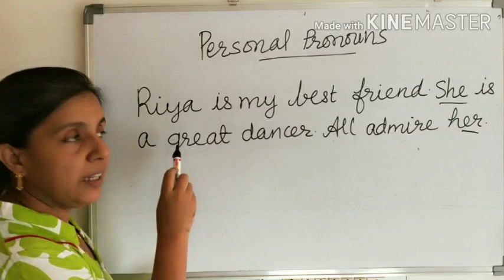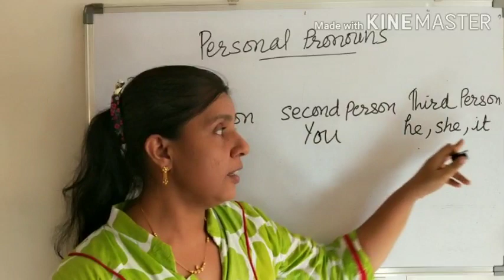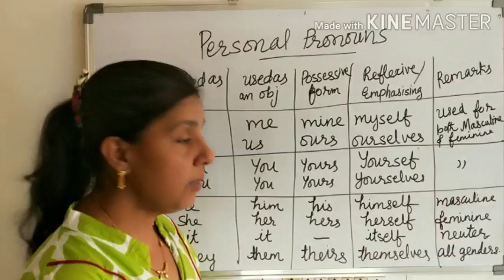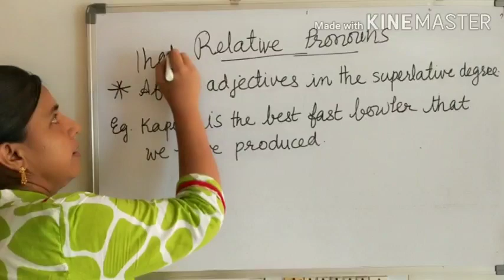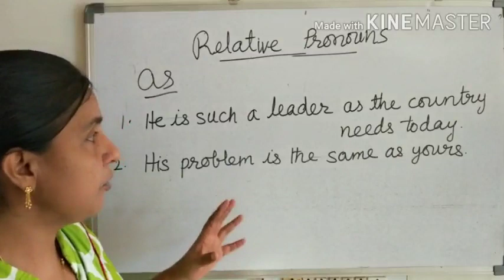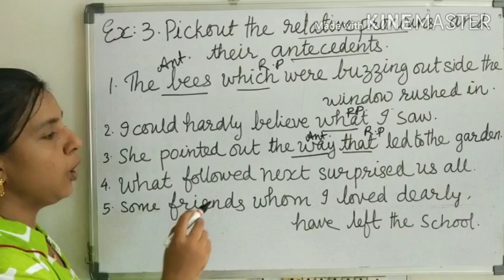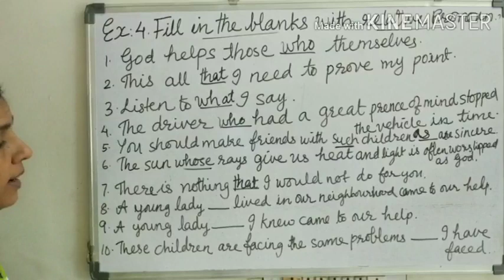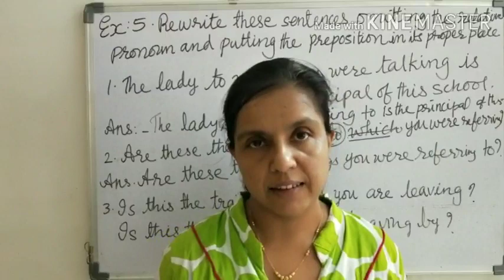Class 8 English | Grammar Pronouns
Personal Pronouns and Relative Pronouns